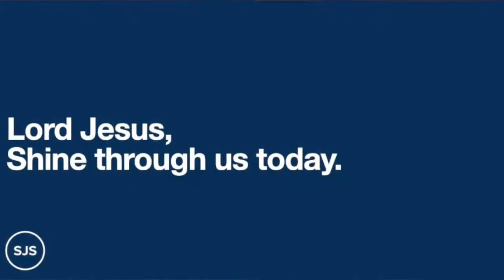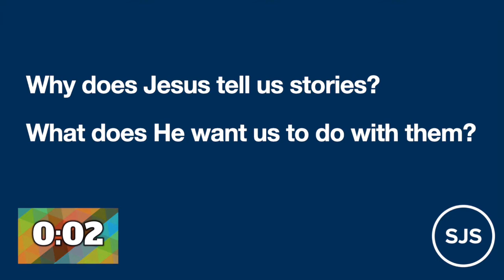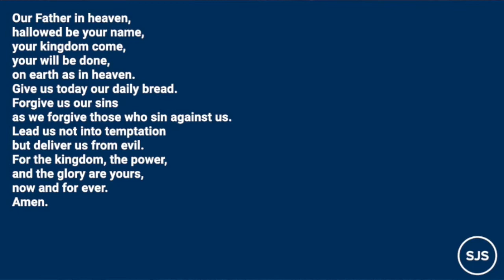220127 Collective Worship - Prodigal Son